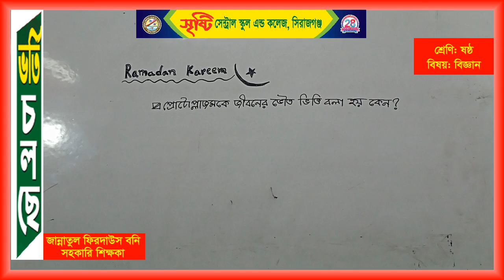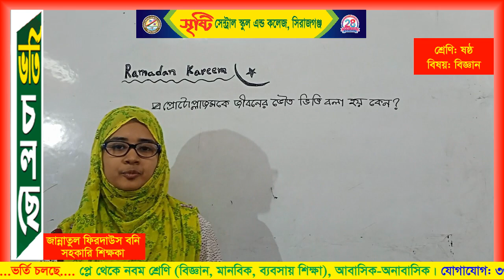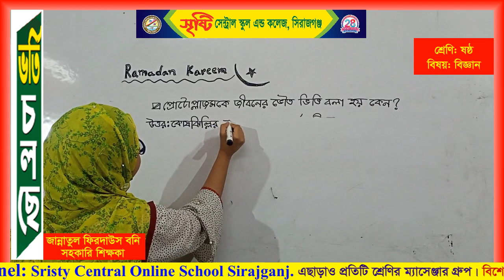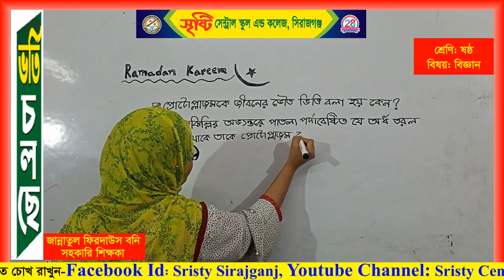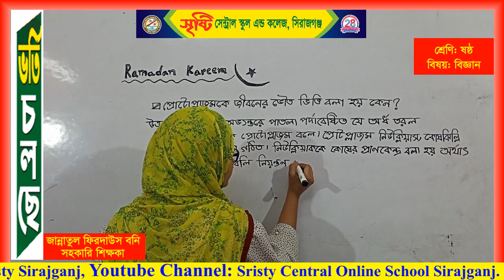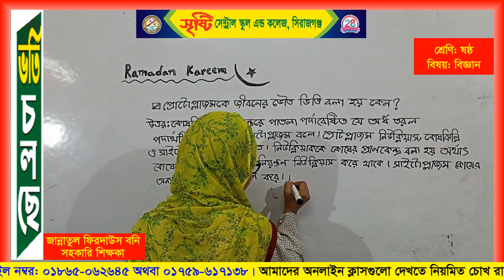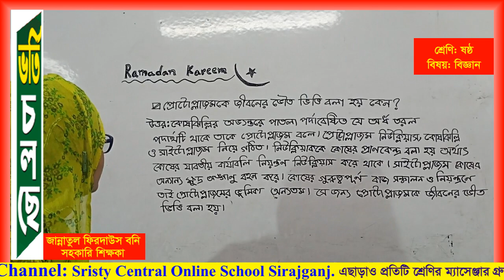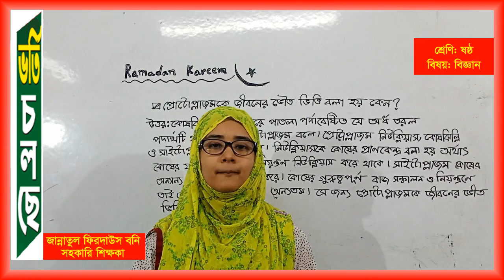শ্রেণি: ষষ্ঠ, বিষয়: বিজ্ঞান, শিক্ষিকা: জান্নাতুল ফিরদাউস বনি